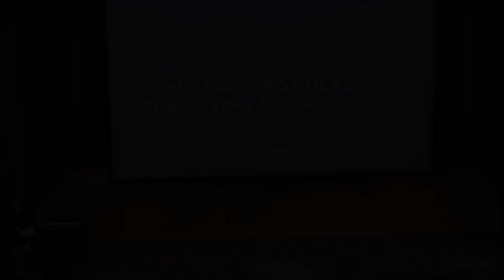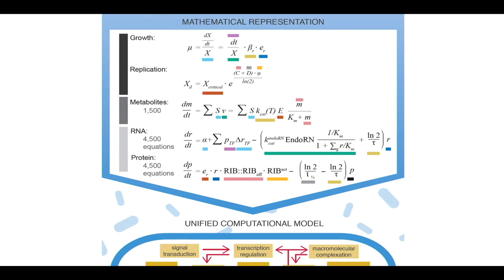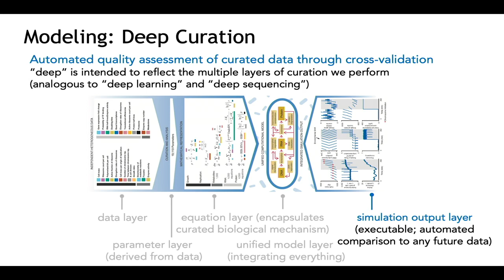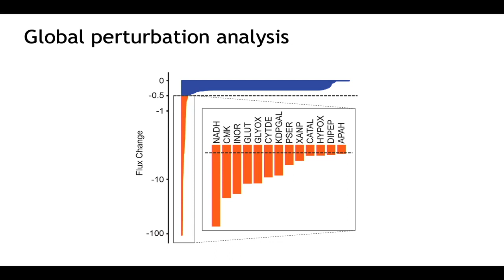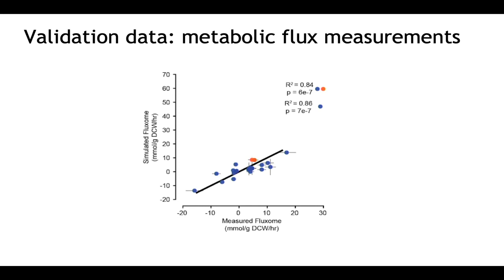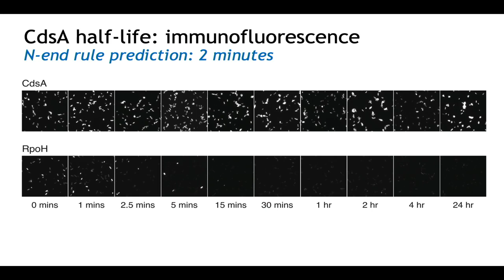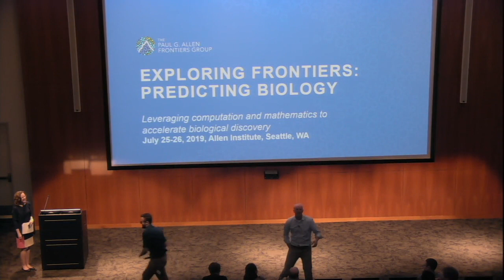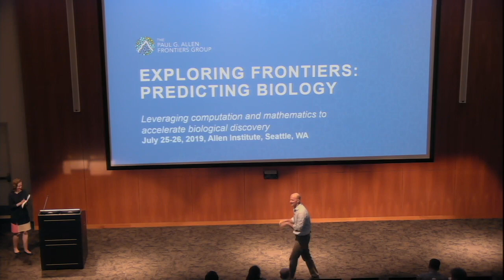Exploring Frontiers: Predicting Biology | Markus Covert